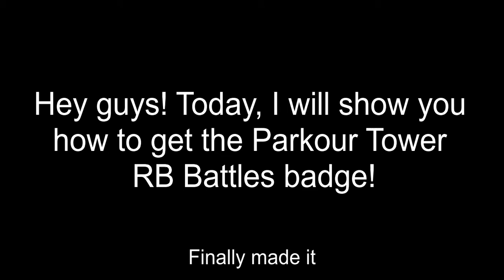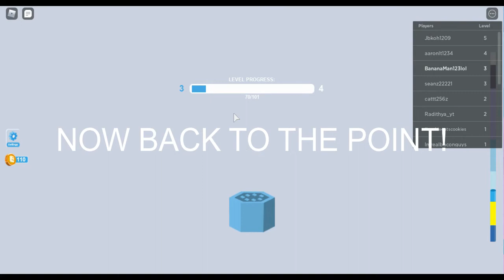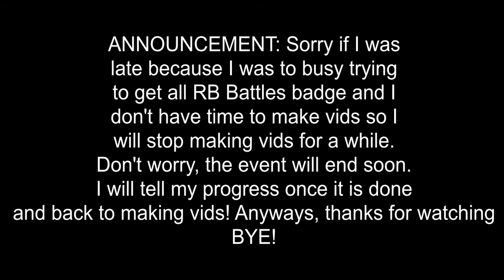How to get the Parkour Tower badge for RB Battles